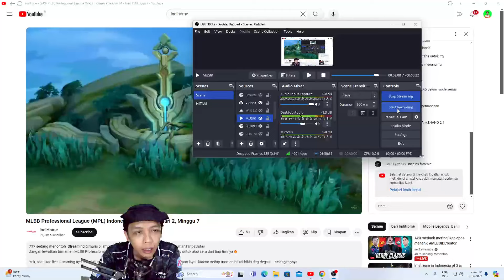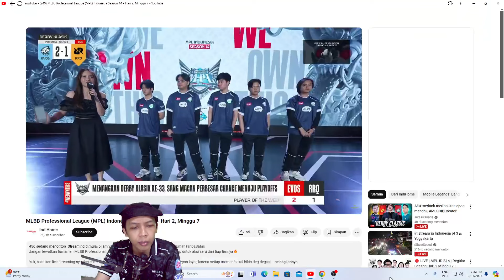RRQ SENGAJA MENGALAH !! RRQ VS EVOS GAME 3 MPL ID S14